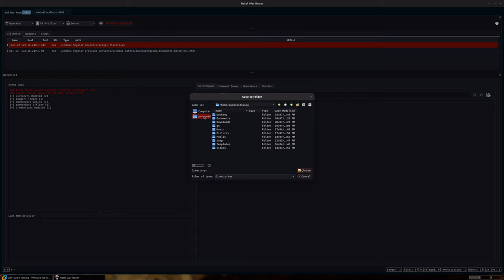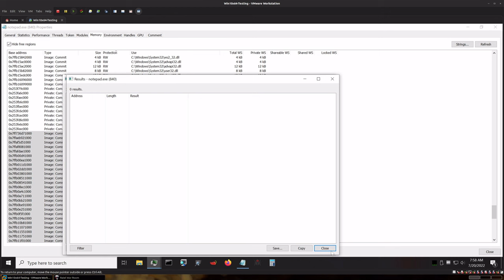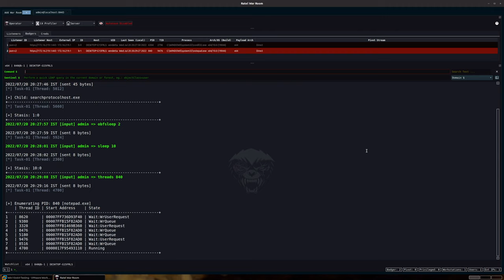Brute Ratel v1.1 - Memory Evasion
This video provides a quick demonstration of memory evasion features introduced in Brute Ratel C4.